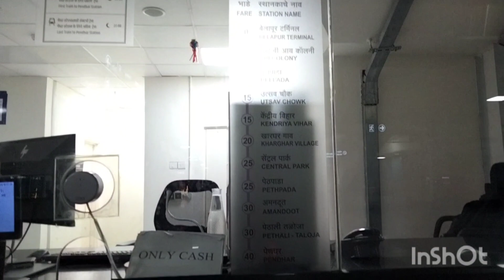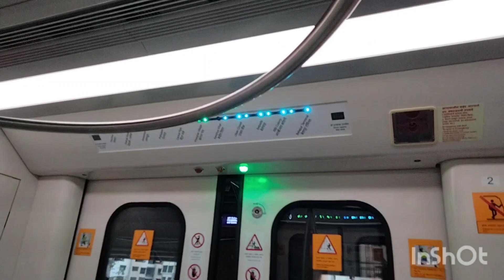Navi Mumbai ki metro. me excited hu jane. kesa hi hua ac me nahi jamta mujhe.